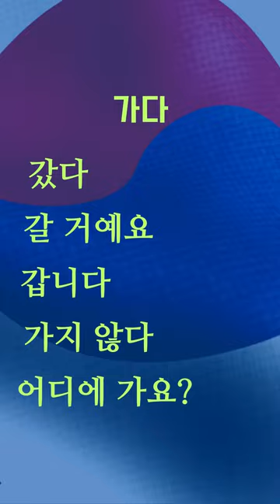If you memorize verbs past/present/future/negative sentences/questions, you can speak Korean well.